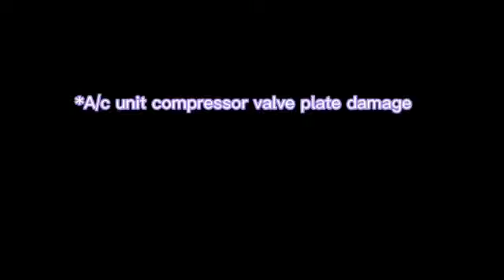SRA 3774 A/C TECHNICIAN (1)